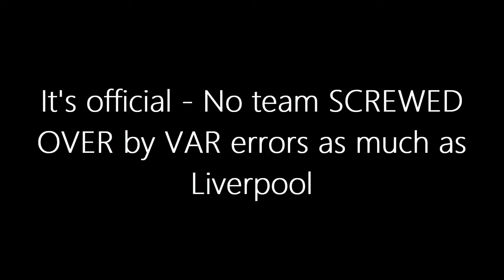Shocking VAR Controversy: How Liverpool Suffered Most Errors in Premier League! 😱⚽️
Discover the jaw-dropping truth behind Liverpool's turbulent season with VAR errors! The KMI Panel's latest analysis reveals that Liverpool endured more significant VAR mistakes than any other Premier League team in the 2023-24 season. From controversial red cards to disallowed goals, explore the key incidents that impacted Liverpool's season and the broader implications for VAR's future in football. Will the Premier League scrap VAR? Find out in this explosive video! 🔥